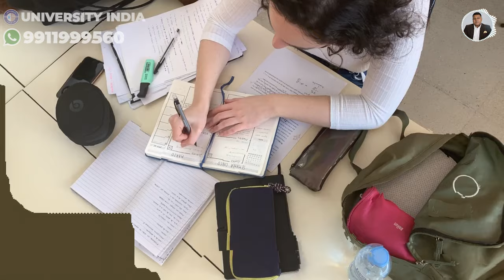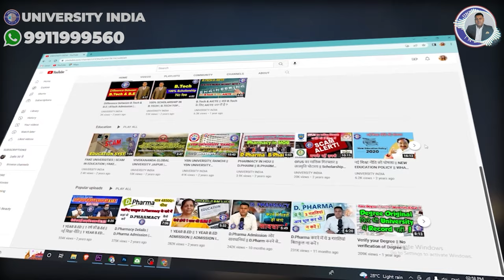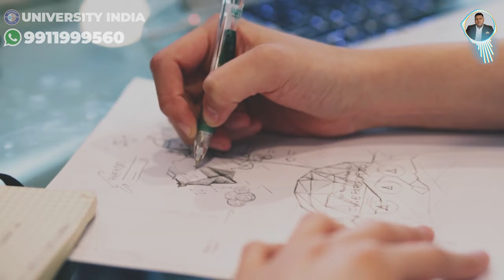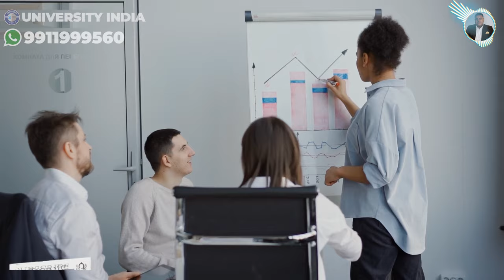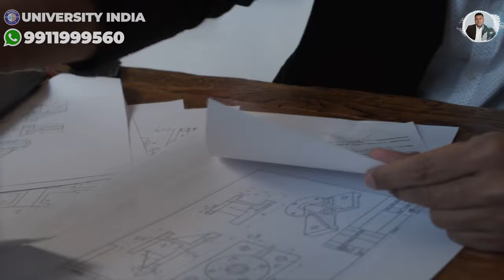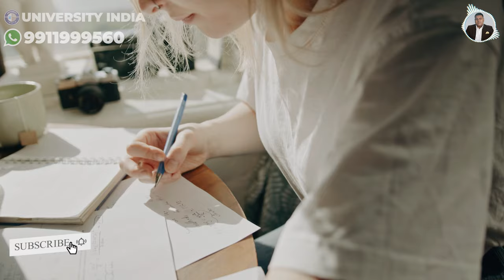B.Design या Bachelor of Design या कहें B.Des कैसा है ये Course? कौनसा College Best है?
*bachelor of designing
*bachelors of design
*bachelor in design
*bachelors in design
*b.des
*b.des course
*bdes admission

Bachelor of Design (BDes) or BDesign is an established degree in design field at undergraduate level. B.Des degree is a full-time four-year course offered in various specialisations such as Fashion Designing, Interior Designing, Accessory Designing, Textile Designing and much more. Over the years, the BDes degree has evolved and now offered in various design specialisations such as Graphic Designing, Multimedia Designing, VFX Design, Visual Communication, and Game Designing. This broadens the scope of BDesign degree with career options, opportunities in various industries as well as new technology learning. The course curriculum comprises of CAD, CAM, product development, marketing, specialisation specific subjects, vocational subjects, elective subjects as well as personality and skills development subjects. Students who pursue B.Des course get exposure of the design industry with internships, events, exhibitions at national as well as international level.

Students holding BDesign degree can start their career right after completing the course. They could intern with leading designers of their specialisation for creating better career opportunities.